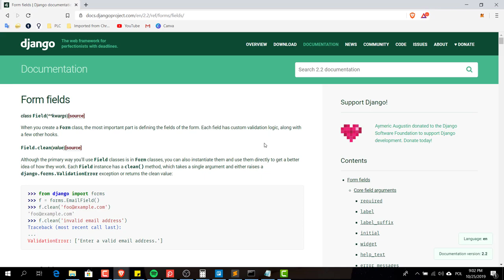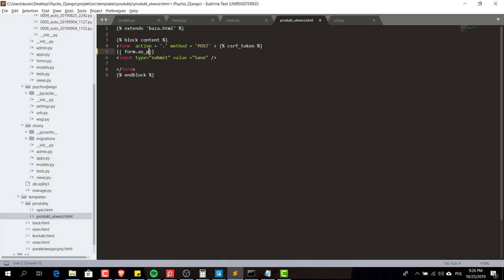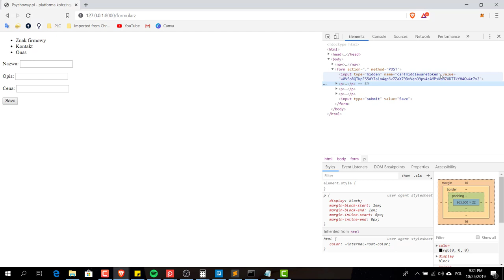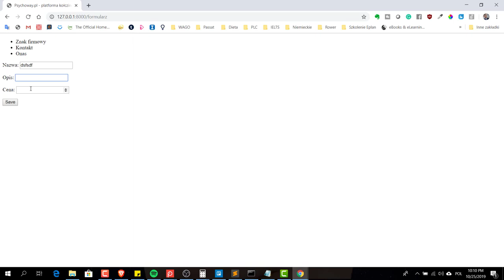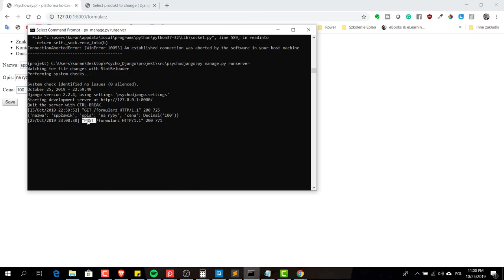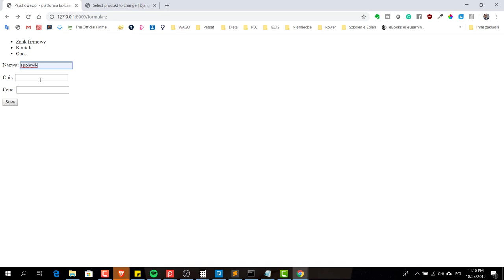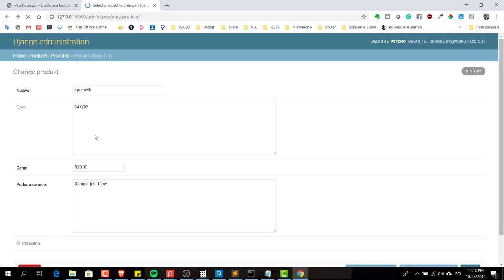22# Czysty formularz Django - Zacznij z Django!